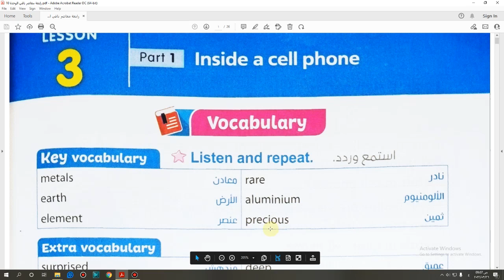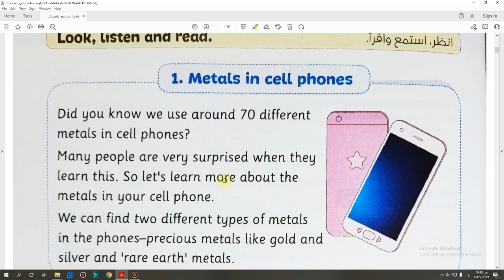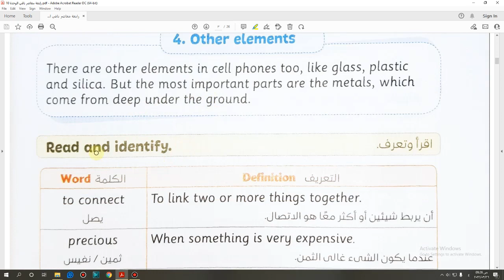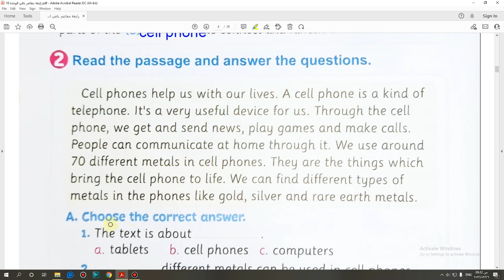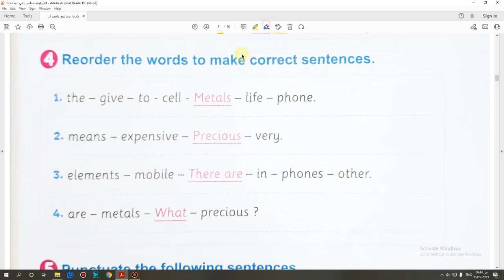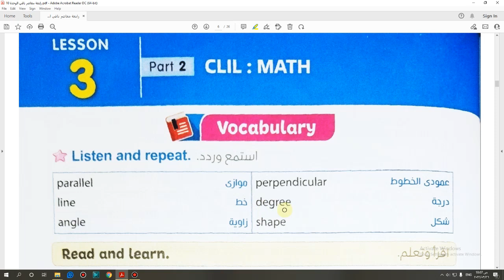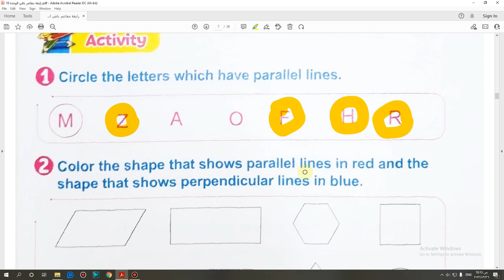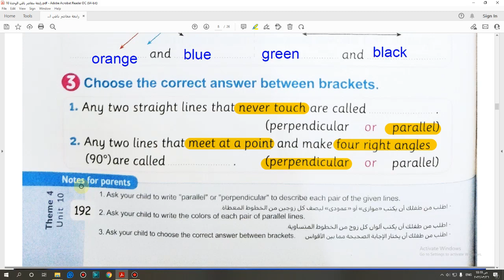حل كتاب المعاصر الصف الرابع ابتدائى تيرم ثاني الوحده العاشره الدرس الثالث صفحة 185-192 انجليزى